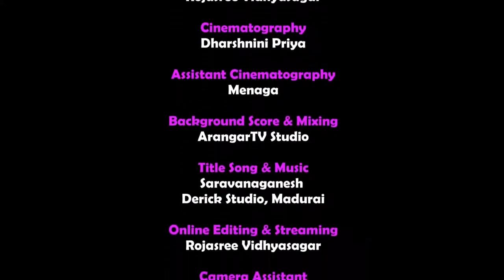Thirupaan alwar history in tamil | 12 ஆழ்வாா்கள் வரலாறு | திருப்பாணாழ்வார் வரலாறு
வைணவ சமயத்தின் முதன்மைத் தெய்வமாகிய திருமாலைப் போற்றித் தமிழ்ச் செய்யுட்களால் பாடியவர்கள் ஆழ்வார்கள் ஆவர்.

தென்மொழியாம் தமிழ் மொழியில் வைணவ இலக்கியங்களை வளர்த்தவர்கள் பரம்பரையில், நாலாயிர திவ்வியப் பிரபந்தம் (அல்லது) ஆழ்வார் அருளிச்செயல் என்னும் தொகுப்பு நூலில் இடம் பெற்றுள்ள பாடல்களைப் பாடிய ஆழ்வார்கள் 12 பேர்.

அவர்களுள், இறைவனை இறைவனாகக் காணாது, இறைவனோடு உறவுமுறையில் வாழ்ந்ததால் ஆண்டாளையும், இறைவனைப் பாடாது ஆசானைப் பாடினார் என்பதால் மதுரகவியாழ்வாரையும் வேறு வரிசையில் தொகுத்து, ஆழ்வார்கள் பதின்மர் 10 பேர் மட்டுமே எனக் காட்டுவாரும் உண்டு.

இவர்கள் 5 முதல் 9 நூற்றாண்டுக் கால அளவில் வாழ்ந்தவர்கள்.

 5-ஆம் நூற்றாண்டின் ஆரம்பத்தில் வைணவம் புத்துயிர் பெறத் தொடங்கியது. திருமால் அழகிலும் குணத்திலும் ஆழ்ந்து நெஞ்சுருக ஆழ்வார்கள் பாடிய ~4000 பாடல்களையும் (பாசுரங்கள்) 10-ஆம் நூற்றாண்டில் நாதமுனி என்பவர் திவ்விய பிரபந்தம் (அ) அருளிச்செயல் என்னும் பெயரில் நூலாகத் தொகுத்தார்.

பன்னிரு ஆழ்வார்களின் நூல்களே வைணவப் பக்தி இலக்கியங்களாகும். நம்மாழ்வாரின் திருவாய்மொழி, தமிழ் வேதம்/ திராவிட வேதம் என்றும் போற்றப்படுகின்றது. திருவாய்மொழிக்கு உருகாதார் ஒருவாய்மொழிக்கும் உருகார் என்ற சிறப்பும் உண்டு.

பன்னிரு ஆழ்வார்கள்

1. பொய்கையாழ்வார்
2. பூதத்தாழ்வார்
3. பேயாழ்வார்
4. திருமழிசையாழ்வார்
5. நம்மாழ்வார்
6. மதுரகவி ஆழ்வார்
7. குலசேகர ஆழ்வார்
8. பெரியாழ்வார்
9. ஆண்டாள்
10. தொண்டரடிப்பொடியாழ்வார்
11. திருப்பாணாழ்வார்
12. திருமங்கையாழ்வார்